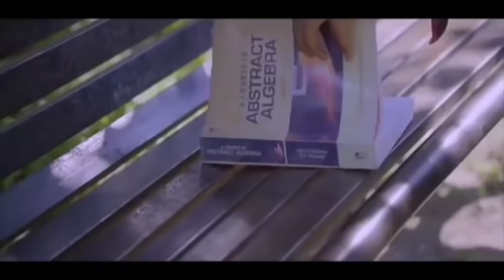Hindi_Sad_Songs_-_प्यार_में_बेवफाई_का_सबसे_दर्द_भरा_गीत_|_हिन्दी_दर्द_भरे_गीत_|_90s_Evergreen_Songs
1994,s_Superhit_Hindi_Movie_Songs_(Kumar_Sanu_&_Alka_Yagnik(240p).mp4
Best_Of_((_80,s_90,s_))_Kumar_Sanu_&_Alka_Yagnik_-_सुपरहिट_पुराने_गीत(360p).mp4 /
अलका_याग्निक_उदित_नारायण_लता_मंगेशकर_कुमार_सानू_
Songs List
01-आएगी हर पल तुझे मेरी याद
02-क्यों किसी को
03-चांद से पर्दा कीजिए
04-तारों का चमकता गहना हो
05-सातों जन्म में तेरे
06-दो अनजाने अजनबी
07-किसी से तुम प्यार करो
08-हम तुमको निगाहों में इस तरह
09-आंख है भरी भरी
10-भीड़ में तन्हाई में
11-आएगी हर पल तुझे मेरी याद
12-ऐसा देश है मेरा
13-चाहा तो बहुत
14-चोरी चोरी चुपके चुपके
15-ए काश के हम
16-अरे रे अरे यह क्या हुआ
17-मेरी महबूबा
18-हम ऐसे करेंगे प्यार
19-चाहा तो बहुत
20-दिल का आलम